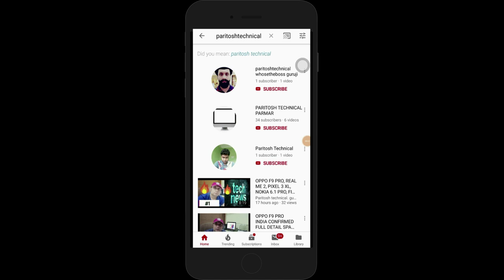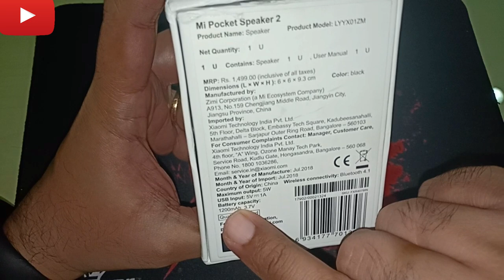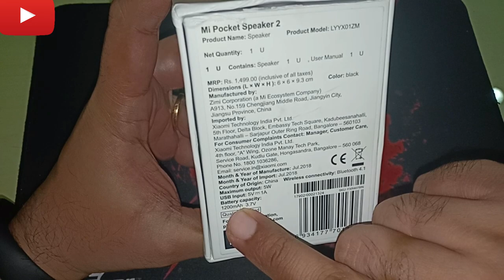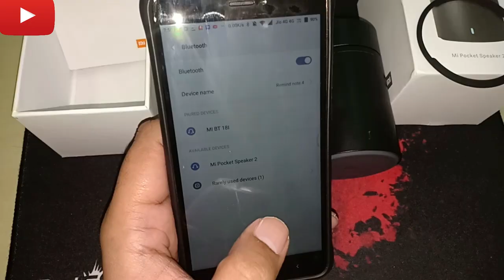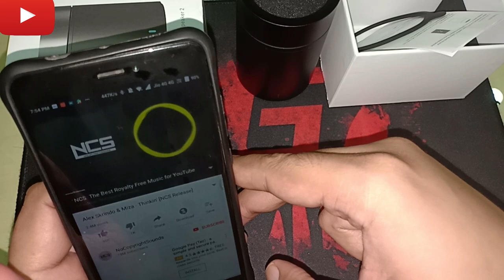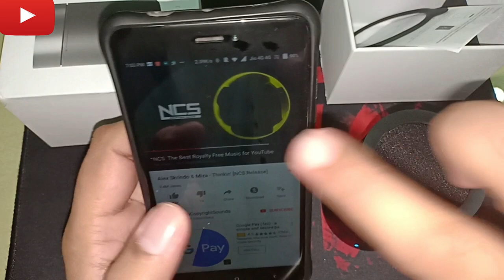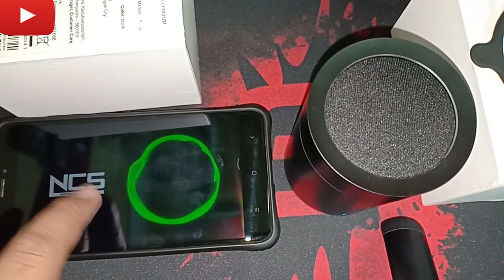Xiaomi MI Pocket Speaker 2, Full Review, Unboxing| Is It Worth???🔥🔥✔✔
Mi Xiaomi Pocket Speaker 2 Unboxing| Is It Worth???🔥🔥✔✔

Here is the Xiaomi Mi Pocket Speaker 2 review, you can read and also watch the video review. This Pocket Speaker 2 is available on Mi.com website for Rs. 1,499. So how is the performance, and how well does it compete with the Mi Bluetooth Basic speaker, let's find out.

The box packing is pretty simple, compact. This Pocket Speaker 2 is available in Black or White color options. I bought the White color for the review. Inside the box you will get user manual and the Mi Pocket Speaker 2.

The Xiaomi Mi Pocket Speaker 2 is cylindrical design, plastic body but the top part is made of aluminum. Looks really good, compact and the rubber padding on the base gives a really good grip. There is 5W speaker mounted on the top with fabric net.

The speaker is compact but its pretty loud, good enough for a 500 Sq. ft room. It offers clean sound, good bass and treble. I did compare the output with the Mi Bluetooth Basic speaker that I got a long time back. The basic speakers no doubt sound better, but they are bigger in size and there is a price difference.

Mi Pocket Speaker 2

Mi Bluetooth Pocket Speaker 2 is using Bluetooth 4.1 and houses a 1200 mAh battery that takes about 3 hours for a full charge using 5V/1A charger and on a full charge you get up to 7 hours of usage time.

There is built in microphone too for hands free calling. Rotate the aluminum top to control the volume and the same can be press to switch on / off the speaker and to pause / play. You can also double press the button to pair a new device.
Verdict

A very good speaker for the price, the Mi Bluetooth Pocket Speaker 2 is a very good companion specially when you are traveling. Though the Mi Basic speaker sounds much better if you are specially looking for something small then Pocket speaker 2 is the one.

You can buy the Mi Pocket Speaker 2 from Mi.com for Rs. 1,499.

MUSIC I USED IN THIS VIDEO NCS FREE SONG/MUSIC

2. NCS: Music Without Limitations

3. NCS: Music Without Limitations